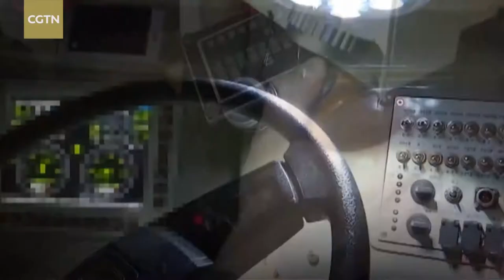China's wheeled tanks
China's new wheeled tank model has passed a series of challenging tests recently. Covering areas such as barrier driving, real firing, and moving communications. The vehicle can flexibly attack targets at distances ranging from 1,200 meters to 2,000 meters.

SOURCE: CGTN